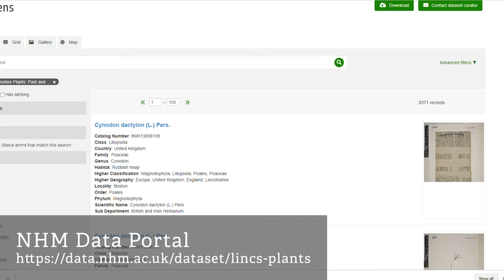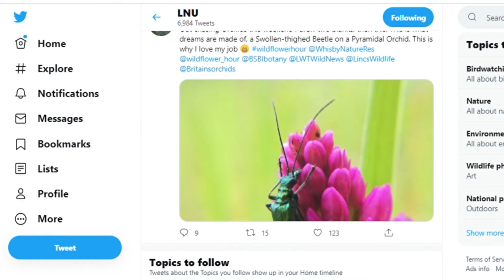LoveLincsPlants Evaluation Video: Lincolnshire Naturalists' Union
As part of the evaluation of our LoveLincsPlants Project, we asked volunteers, young botanists and partners to talk to us about their experience with the project.

The Lincolnshire Naturalists' Union (LNU) tell us about their involvement and how the project has shaped their work today.

The Lincolnshire Wildlife Trust is dedicated to the conservation and protection of wildlife and wild places in Lincolnshire. We look after nearly 100 nature reserves, give wildlife a voice, and inspire people to take action for wildlife.